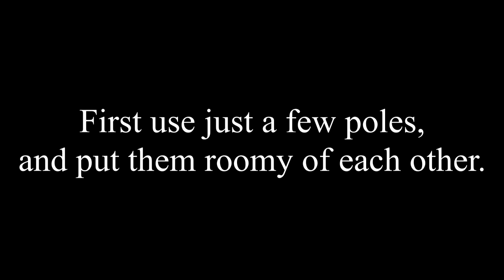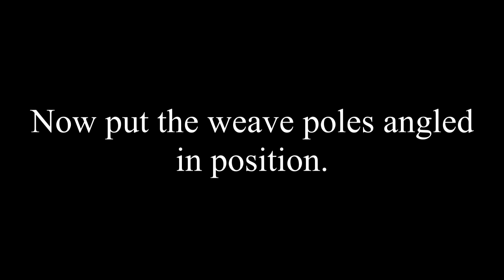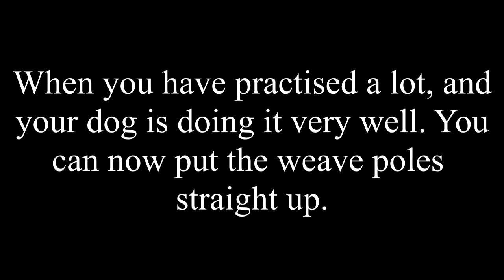Teach Your Dog the Weave Poles! - In Four Steps! - Dog Agility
Teach your dog the weave poles!
In this video, I show you how to teach your dog the weave poles in 4 steps! I hope these steps will help you out!